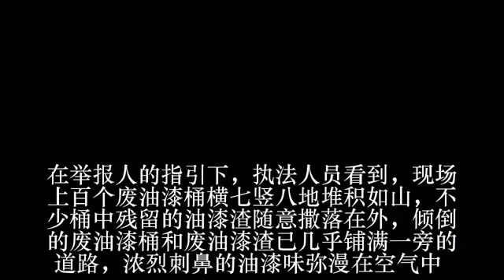连续奋战72小时！环保、公安联手破获危险废物倾倒案